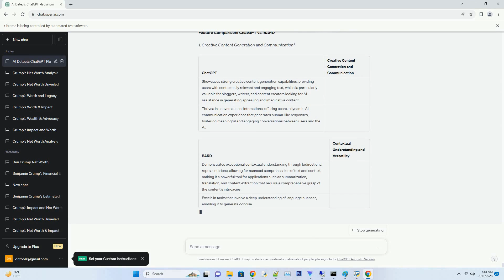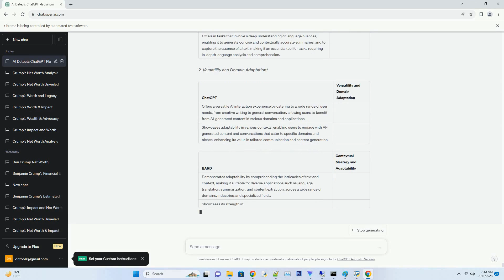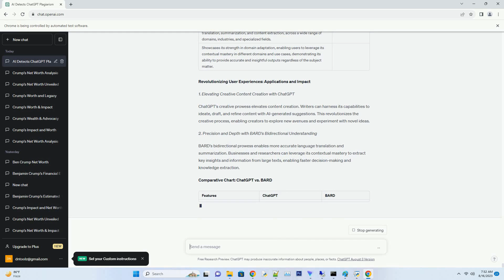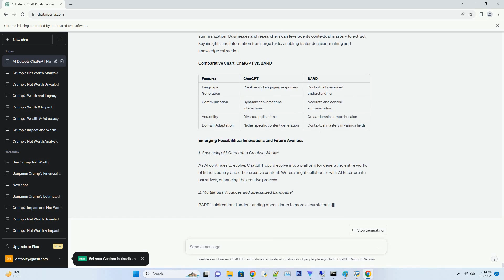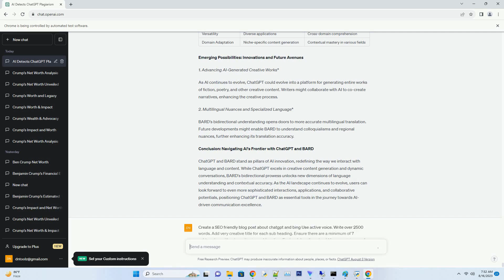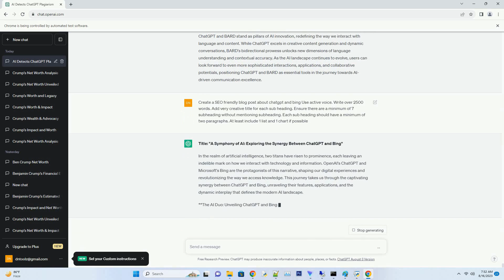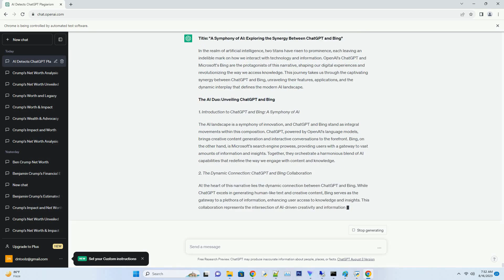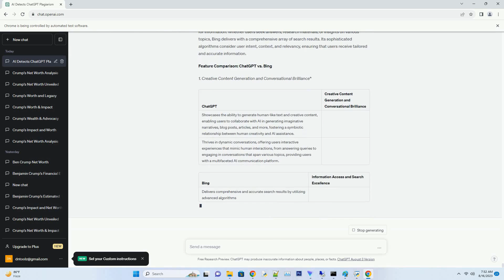Chatgpt and bard comparison